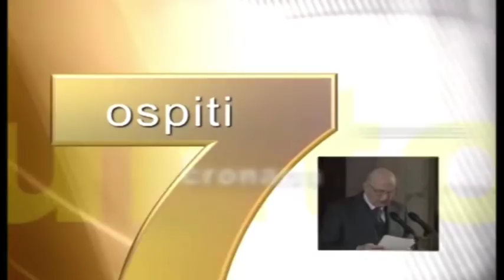7INPUNTO ANDREA VIDOTTI, INT. ANTONELLA PRIGIONI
Il manager dei campioni. un nome per tutti Sofia Goggia